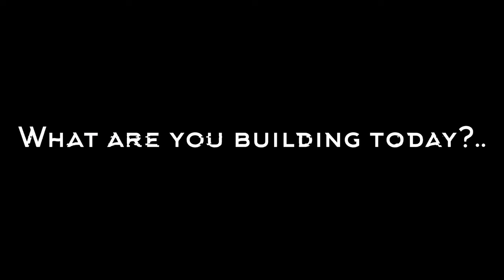TOM WICK BTS Photoshoot🩸Grab your popcorn, join us on this journey behind the scenes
MODEL PHYSIQUE - LEAN TONE SHRED 12 Week GYM BLITZ program below

for all things below and much more in the Paramount Empire!

ON MY WEBSITE YOU WILL FIND:

My full Modelling Portfolio & Media info to work with brands and partnerships

Paramount Physique for PDF workout guides that are downloadable & printable!

Paramount Podcast Mindset, Lifestyle, Relationships, Dating, Travel!

Free Books List: Expand your mind with almost 100 of my favourite books!

Free Challenges: Challenge your fitness & mind while building the body of your dreams!

Connect on social follow!

Thanks for stopping by!! Looking forward to seeing you again!

-TMP